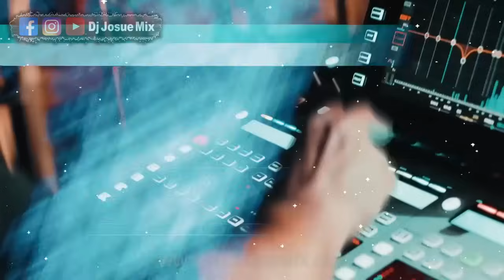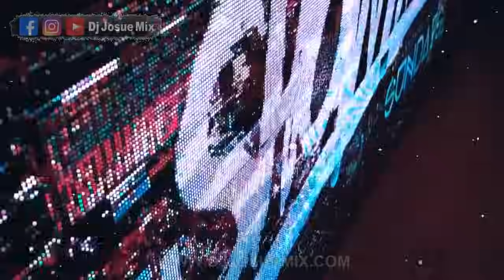Música De Antro 2024 Agosto - MUEVE LA CADERA (Dj Josue Mix)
Aquí les dejo este Vídeo Mix, espero les Guste y como siempre trayéndoles lo nuevo con la mejor Música de Antro 2024 /Guaracha 2024 /Mix Guaracha/ Electronica /Musica de Antro Circuit /Musica de Antro 2024 lo mas Nuevo/Reggaeton/ Tiktok Music/ Aleteo/ TikTok Song / Tech House

Comenten, Compartan y Dejen su gran like para poder subir vídeos mas seguido, si es que es de su agrado.

(. EXTRATANGS .)
musica de antro 2024
alfredo el pulpo
arleth
adrian marcelo
Lo Mejor Del Antro Circuit 2024
El Rey Del Antro
yulai
antro mix
rolitas pa gogear
gogos mix
Aleteo Beatz
bellakeo
david guetta
reggaeton
antro mix
deadpool
wolverine
Tribe  2024
guaracha 2024
circuit 2024
lo mas viral
gogas
JULIO MIX
AGOSTO
pack mediafire
pack de musica
gogos
octubre mix
2024
remix 2024
aleteo 2024
track list
musica remix
cumbia mix
tik tok remix
pack librerias
pack musica
musica con nombres
musica de moda
Música Tribal Guaracha
lo mas sonado
guaracha 2024
Aleteo, Zapateo & Tribal
Lo Mejor De La Música
librerias
Sesión Pride
mediafire
MEGA
Reggaeton Mix 2024
Edm, Aleteo & Tribe
Special mix
Tribal House
fl studio
Lo Más Nuevo 2024
circuit
guaracha
tribal
aleteo
zapateo
El Rey Del Antro 2024
Aziel Wesley 2024

IMPORTANT: For promotional use only. I upload music for the entertainment of myself and others, I do NOT upload music or upload music to take credit from the Artist. All copyright is owned by the artist and/or record label of each song.